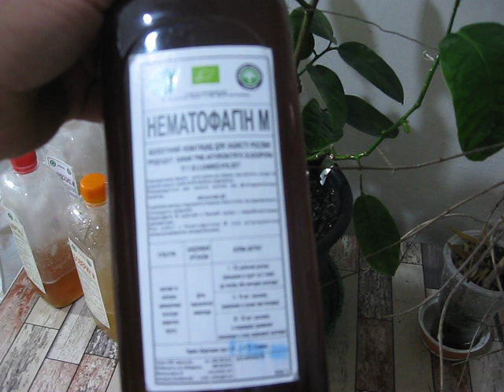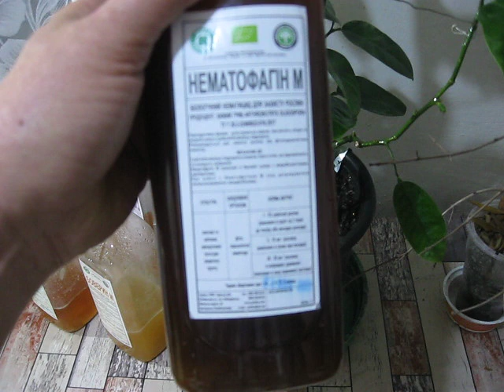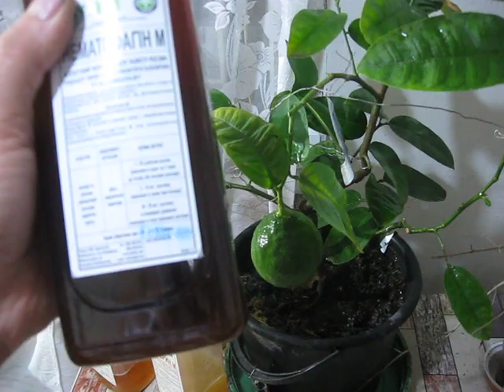БИОЛОГИЧЕСКАЯ ЗАЩИТА ЗЕМЛИ ОТ ГАЛЛОВОЙ НЕМАТОДЫ для комнатных растений и летом в ОГ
В тепле и влаге тех же цитрусов может ожидать спящие яйца и личинки галловых нематод.Можно обеззаразить землю,проварив,пропарив и даже микроволновкой,но это когда лишнее время,избыток газа или электроэнергии.Полив пару раз НЕМАТОФАГИНОМ землю Вы сэкономите своё время и ресурсы и обеспечите биологическую защиту от паразитов растение в посуде или в открытом грунте.